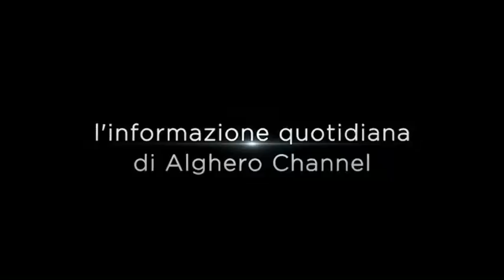Alghero tg Express 3 ottobre